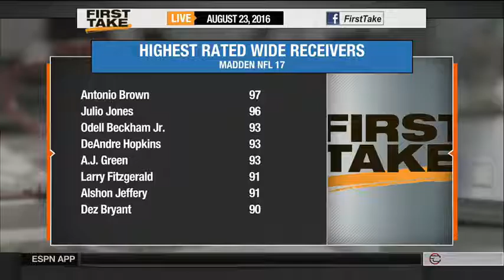First Take Dez Bryant unhappy with 90 rating in Madden 17